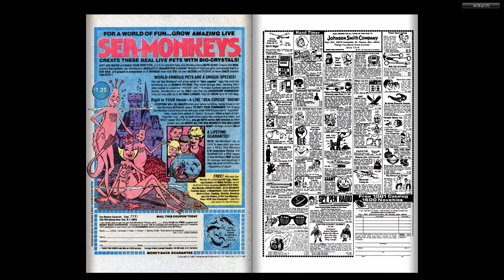Richie Rich Millions 107